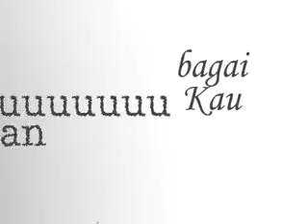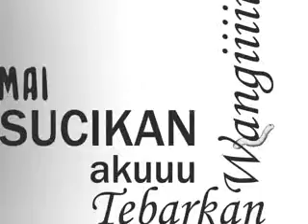Diki R_51910036.flv